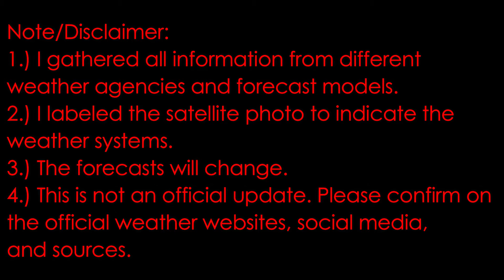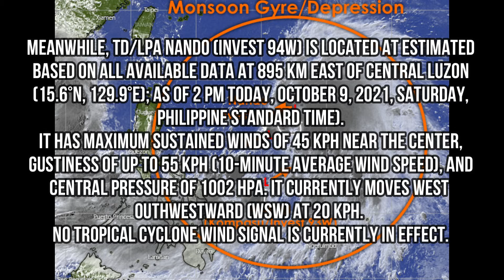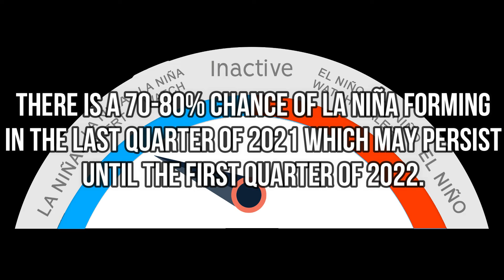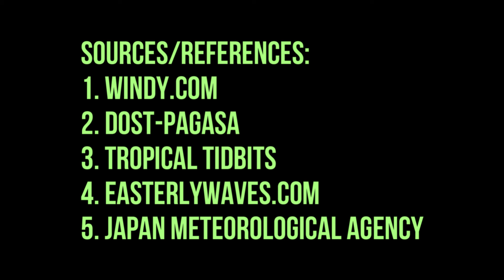Monsoon Gyre (TS Maring/Kompasu & TD Nando) | Weather Vlog 71 | October 9-10, 2021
1.) I gathered all information from different weather agencies and forecast models.
2.) I labelled the satellite photo to indicate the weather systems.
3.) The forecasts will change.
4.) This is not an official update. I summarize the weather updates and tropical cyclone formation forecasts. Please confirm on official weather websites and social media.

The time and date of this satellite photo is as of 5:30 PM of October 9, 2021 (Saturday) (Philippine Standard Time)

Tropical Storm Maring (Kompasu) is estimated based on all available data at 745 km East of Catarman, Northern Samar or 840 km East of Southern Luzon (13.0°N, 131.5°E); as of 4 PM today, October 9, 2021, Saturday, Philippine Standard Time). It has maximum sustained winds of 85 kph near the center, gustiness of up to 105 kph (PAGASA uses 10-minute average wind speed), and central pressure of 992 hPa. It currently moves East (E) at 20 kph. Strong winds or higher extend outwards up to 600 km from the center. No Tropical Cyclone Wind Signal is currently in effect. Its rainbands affect Visayas, Mindanao, MIMAROPA, and Bicol Region which brings cloudy with scattered rainshowers and thunderstorms with possible flash floods or landslides due to moderate to at times heavy rains.

Meanwhile, TD/LPA Nando (Invest 94W) is located at estimated based on all available data at 895 km East of Central Luzon (15.6°N, 129.9°E); as of 2 PM today, October 9, 2021, Saturday, Philippine Standard Time). It has maximum sustained winds of 45 kph near the center, gustiness of up to 55 kph (10-minute average wind speed), and central pressure of 1002 hPa. It currently moves west southwestward (WSW) at 20 kph. No Tropical Cyclone Wind Signal is currently in effect.

My comments of this complex system (Monsoon Depression/Gyre namely Maring/Kompasu and Nando):

JMA is warning on a single system whose coordinates is closer to Invest 93W. It has named the system TS Kompasu (2118).

Meanwhile, JTWC has upgraded both systems to HIGH as of 0330 UTC (11:30 AM, October 09, 2021, PHT) but they will make a new update when this monsoon depression/gyre become a conventional tropical cyclone.

Also meanwhile, PAGASA has categorized the two systems as tropical storm, Invest 93W as MaringPH but forecasts it would soon merge with NandoPH (Invest 94W).

This makes the forecast more complicated due to being Monsoon Depression/Gyre that produces multi-circulation including the smaller ones on the sides of the monsoon depression/gyre.

La Niña Update 2021 (by PAGASA):
There is a 70-80% chance of La Niña forming in the last quarter of 2021 which may persist until the first quarter of 2022.